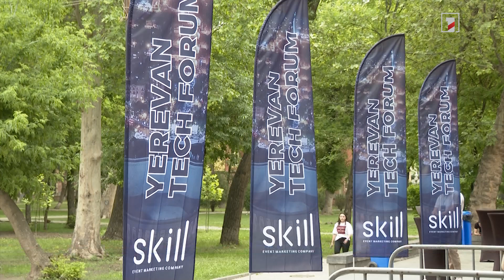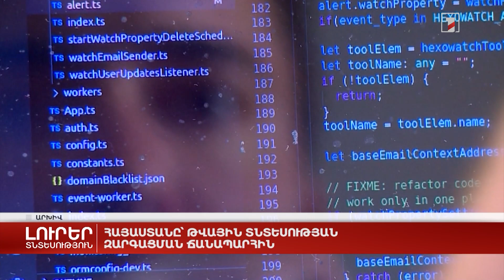Հայաստանը՝ թվային տնտեսության զարգացման ճանապարհին